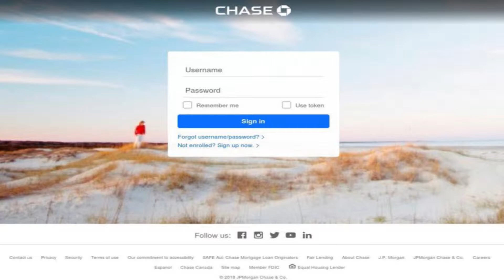Chase Bank phishing scam wants your selfie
A new phishing scam targeting Chase bank customers has hit inboxes world-wide that not only tricks you into giving criminals your personal information, but can even bamboozle you into uploading a selfie with a personal ID or driver's license!

Phishing scams have become so common that it all feels like a blur. However, this one does something different that makes it stand out from the rest so we made a short video that explains how the scam works.

-A